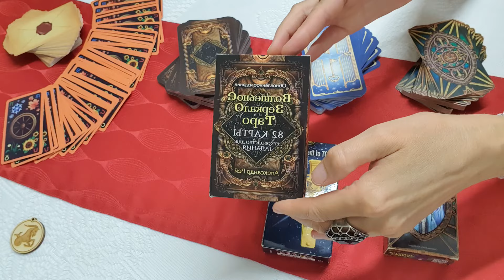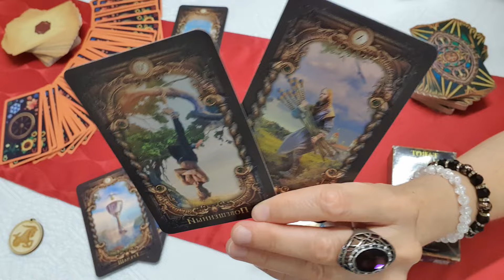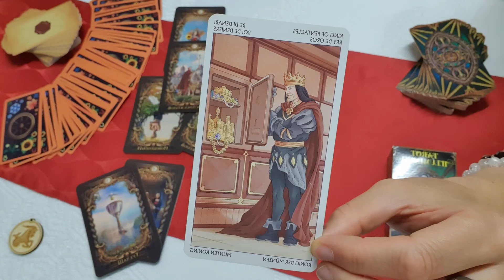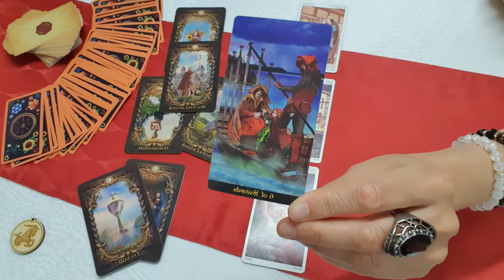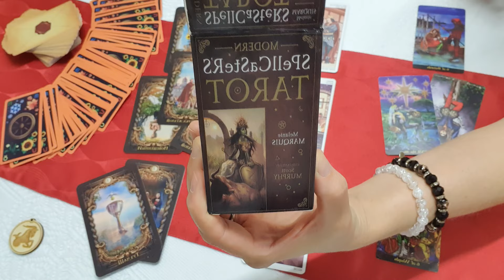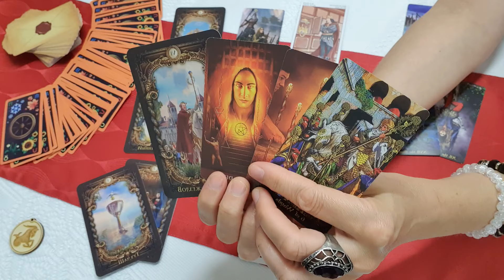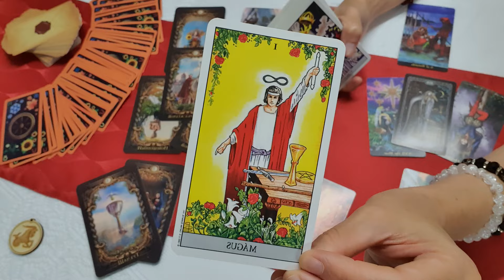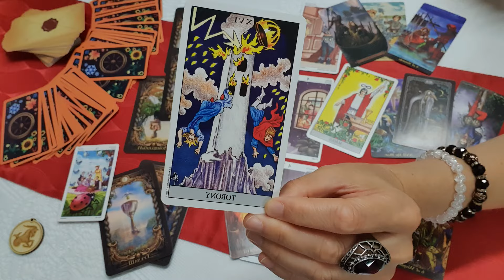Bak. Szeptember 2024